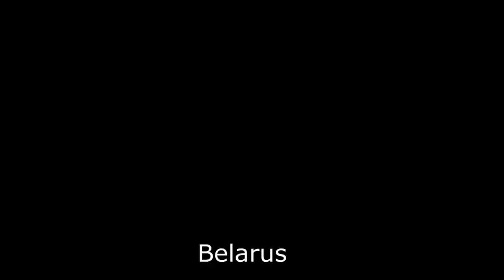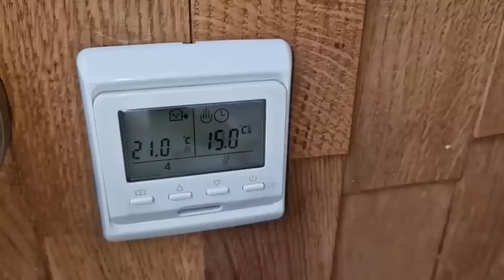BAKED STURGEON Surprise! 🐟✨ Witness Piglets Born on Our Farm!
Hey everyone! 🐟🚜 Welcome back to another exciting adventure on our farm! In today's video, we have a double treat for you. Not only have we baked a gigantic sturgeon in the oven, but we also had a little miracle happen on our farm – our piglets were born! 🐷💕

Join us in the kitchen as we take you through the process of preparing and baking this enormous sturgeon. You'll see all the steps from seasoning to the final golden-brown deliciousness. Whether you're a cooking enthusiast or just love watching epic food creations, this part of the video will surely make your mouth water. 🍽️🔥

But that’s not all! As we were wrapping up our culinary masterpiece, our piglets decided it was the perfect time to make their grand entrance into the world. Watch these adorable little ones take their first steps and explore their new surroundings. It's a heartwarming scene you don’t want to miss. 🐽❤️

Make sure to watch the entire video for a blend of culinary skills and the joy of new life on the farm. Trust us, you won't want to skip a single moment!